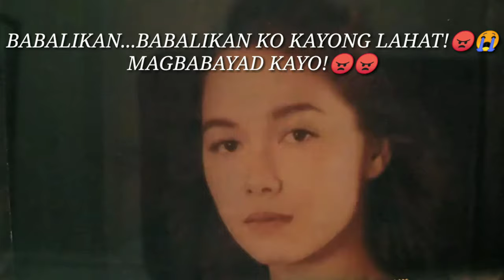THE KILLER BRIDE TEASER (Aug.16,2019)